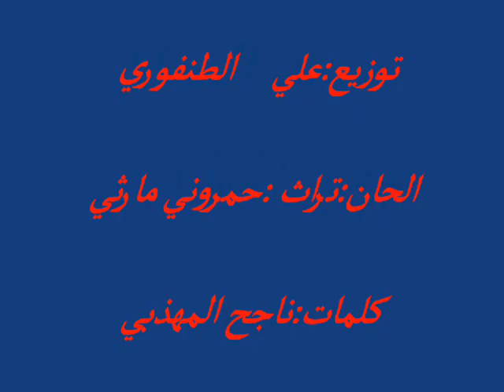الدنيا غريبة ياصاحبي هادنيا غريبة ناجح المهذبي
توزيع:علي الطنفوري
الحان:تراث :حمروني مارثي
كلمات:ناجح المهذبي